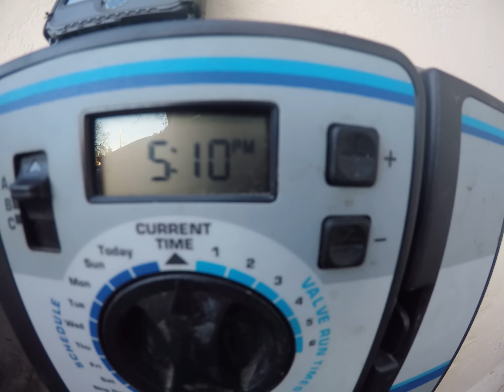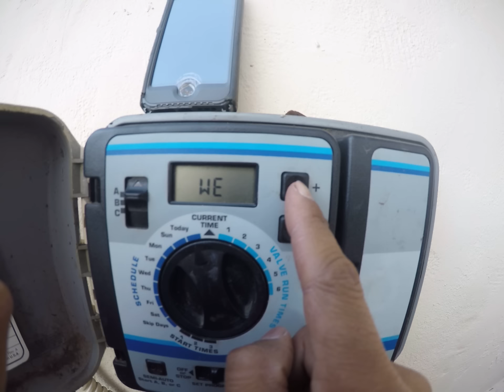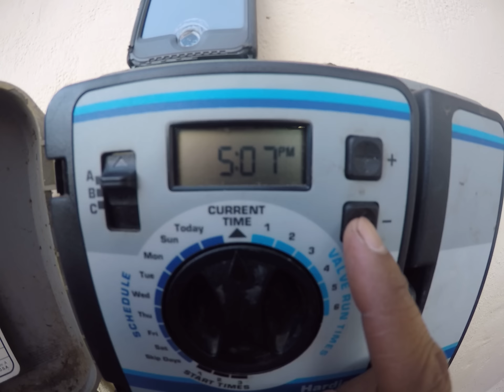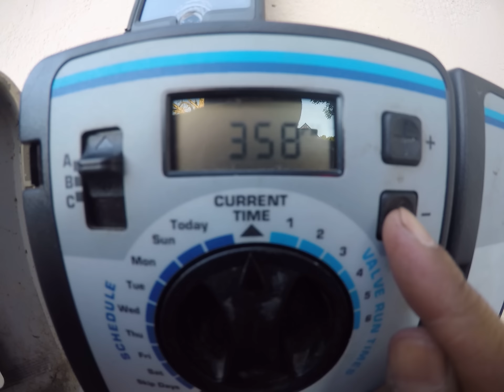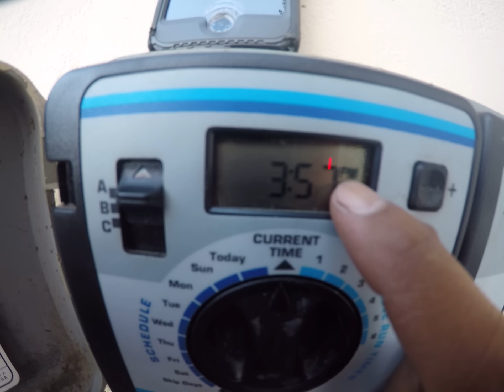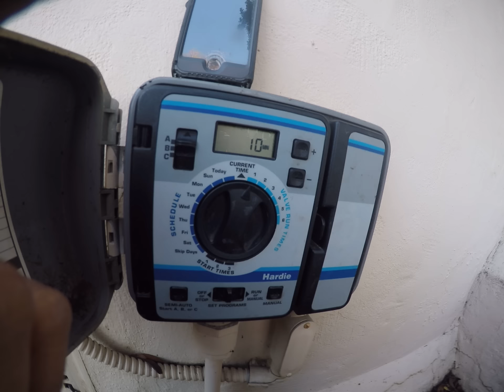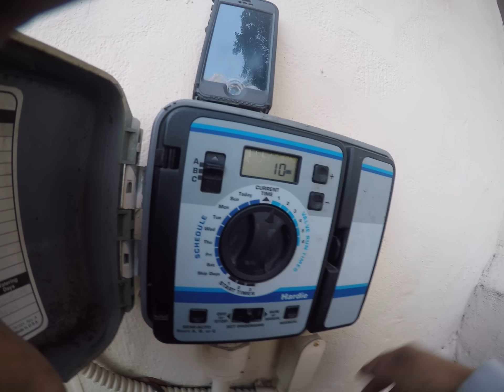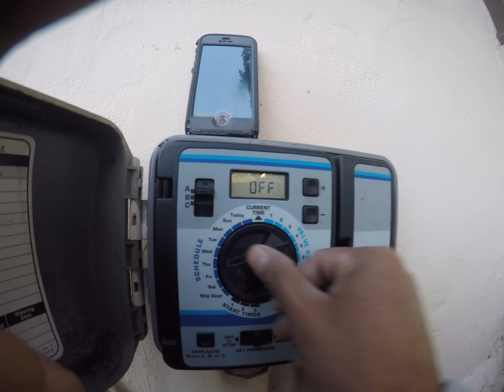Programación de un controlador de riego casero (hardie)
un video para que puedas programar tu sistema de riego fácilmente sin ayuda de tu jardinero.